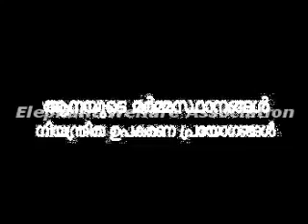Elephants bodies controlling parts, controlling things